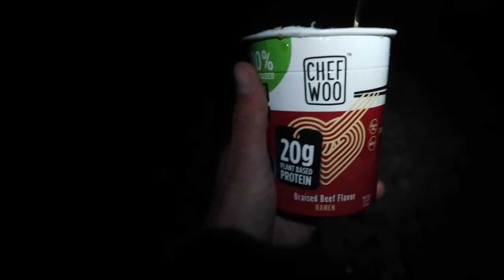THE PADDLEBOARD CRUSADERS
The Homeless School of Fishermen - Exclusive content and early access!